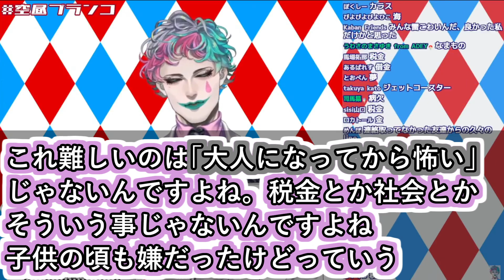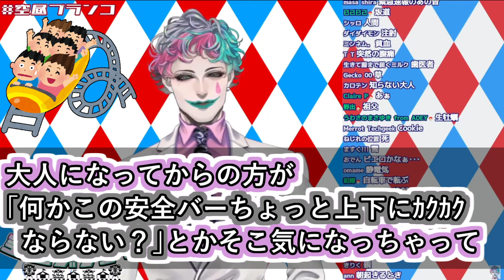「大人になってからの方が怖いもの四天王 夜道・虫・雷あと1つは？」というお便りを読んで大人になってからの方が怖いものについて考えるジョー・力一【にじさんじ/Vtuber切り抜き/空昼ブランコ】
昨今の事情だと｢発熱｣とかね